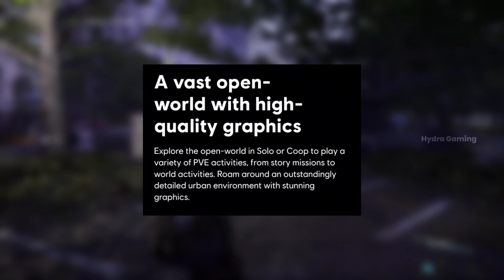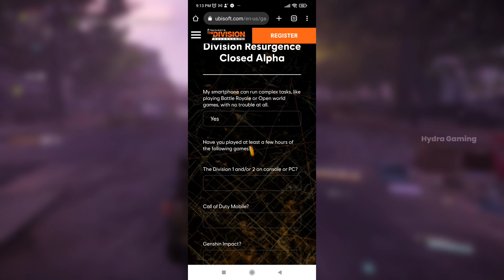The Division Mobile Closed Alpha Is Here!!🔥😍 | How To Play The Division Resurgence On Android/iOS👀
▬▬▬ FOLLOW ME ▬▬▬

Tags(ignore) -
Division mobile
Division mobile release date
Division mobile gameplay
Division resurgence trailer